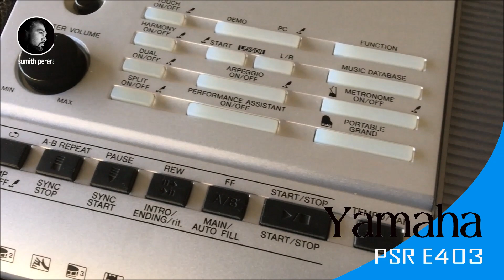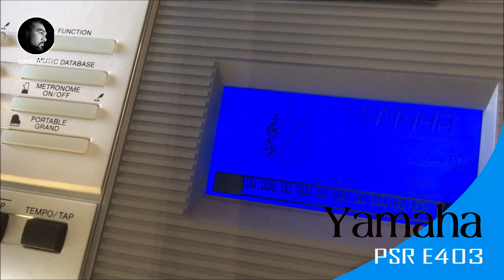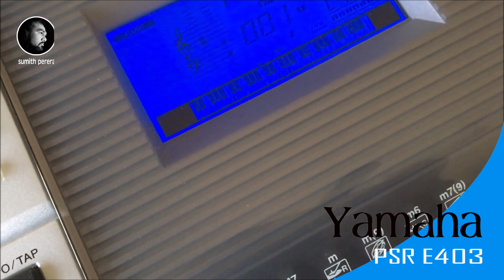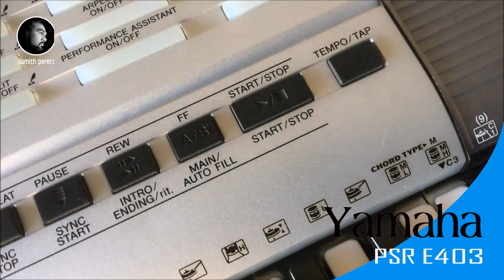Yamaha PSR E403 / Yamaha PSR-E403 Portable Keyboard /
Keyboard: 61 full-size with touch response

Display: backlit LCD (blue)

Voices & compatiblity: 504 GM & XGlite compatible

Dual and split: yes, yes

Polyphony: 32 notes

Featured voices: 5 Sweet, 3 Cool

One Touch, registration: 1 per Style, 2 pads x 8 banks

Music database: yes - 256 song titles

Songs: 30 internal, 70 CD-ROM + 5 user

Y.E.S. - lessons: interactive lessons

Styles: 155 + User (SFF)

Style sections: intro-ending + A/B + Fill x 2

Sequencer: 6 track, 5 songs, 10,000 notes

PC button: yes

MIDI: USB slave

Storage device: 373KB Flash ROM + dynamic RAM

Effects: 9 reverb, 4 chorus, 5 EQ

Harmony: 26 types

In-out jacks: headphone, sustain pedal

Speakers: 12cm x 2, 3cm x 2

Amplifier: 2.5W + 2.5W

Power supply: PA-3C (included in the Survival Kit with this purchase) or 6xD batteries (optional)

Requires USB A to USB B cable (optional).

Included accessories: CD-ROM, manual, songbook, music rest

Dimensions: 37.5 x 15.3 x 5.8 in.

The Yamaha PSR-E403 features two control knobs for real time control of effects, filter, EG, tempo, an on-board arpeggiator and Pitch Bend wheel. Also included is a 6-track sequencer, Flash ROM and USB to download new Song and Style content for learning and playing.

This special package deal includes a Yamaha Survival Kit with all the accessories you need to get started!

The PSR-E403 is a direct replacement for the popular Yamaha PSR-293. New features include:
-- Sound control knobs for effects, filter, EG, tempo

-- On-board arpeggiator with 50 types

-- Pitch bend wheel

-- Music database

-- Style File Format (SFF): import new Styles and save to flash memory via PC

-- More voices

-- More styles

-- 5 types of master EQ

Features
Real time control using two control knobs and pitch bend wheel

50 different types of arpeggiator patterns: cool sounds & grooves

USB & Flash ROM: download songs for learning from the internet

6-track sequencer allows you to record your own music

2-way speaker system for fuller sound

Performance Assistant guarantees a rewarding music experience

Yamaha XGlite/GM voices plus Sweet!, Cool!, Split & Dual voice

Easy song arranger: re-mix MIDI files and play it your way

Interactive lessons: Your Tempo mode helps you learn to play

Import new music Styles and save to flash memory via PC